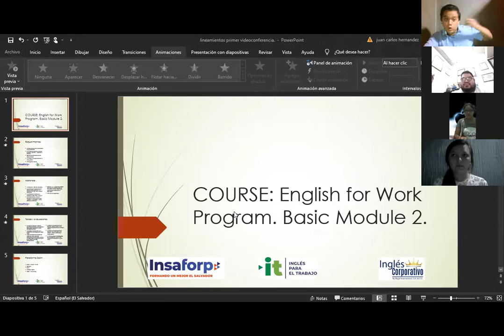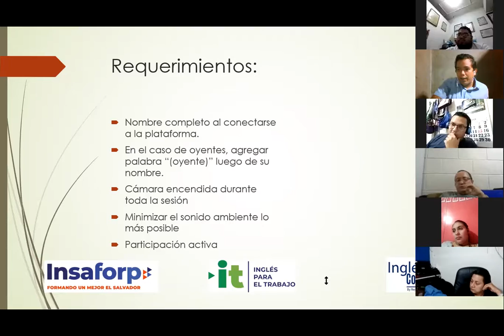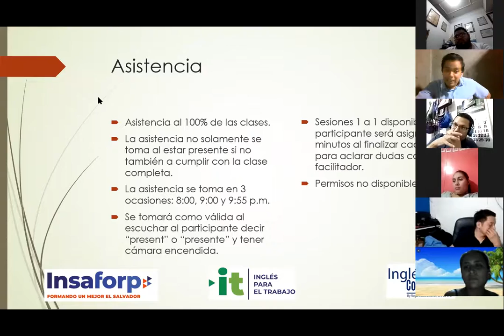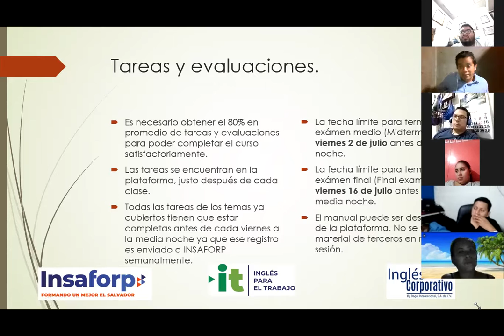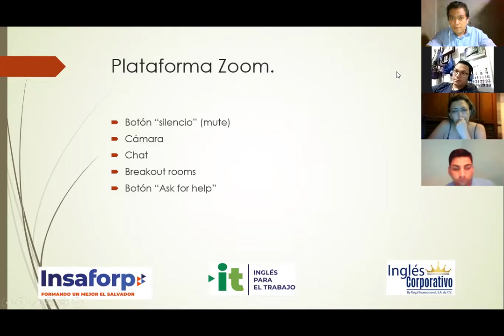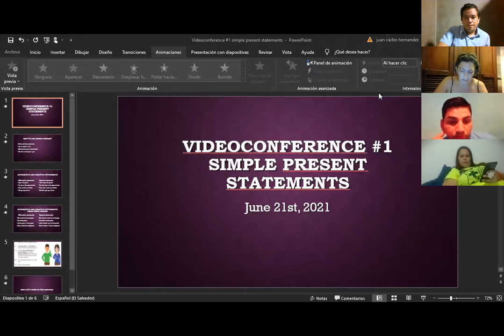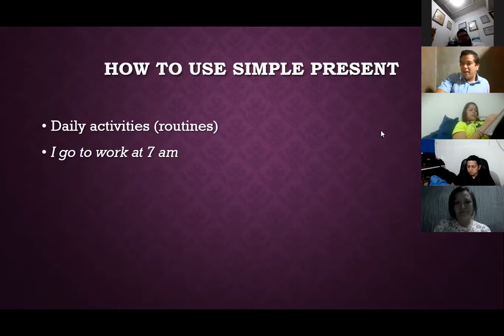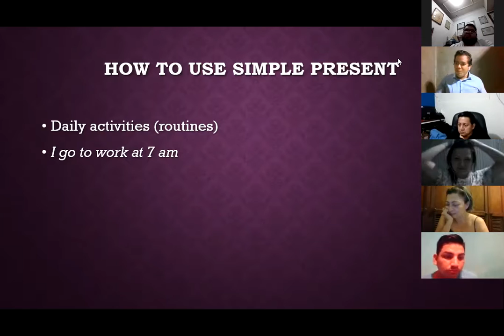Ingles Corporativo- Videoconferencia #1 Simple present statements. part 1